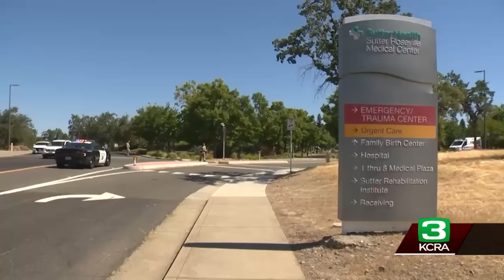Full Coverage: Escaped Roseville park shooting suspect Eric Abril captured after manhunt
Here is our full breaking news coverage after escaped Roseville park shooting suspect Eric James Abril was captured in Rocklin. He was taken into custody a day after escaping from a hospital in Roseville. Watch our team coverage.